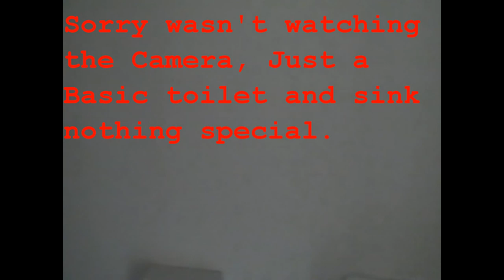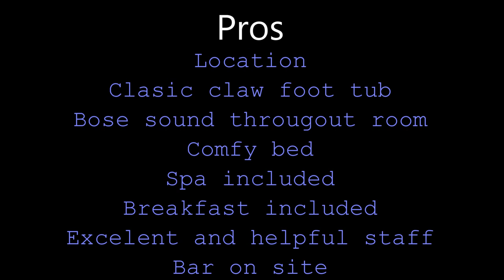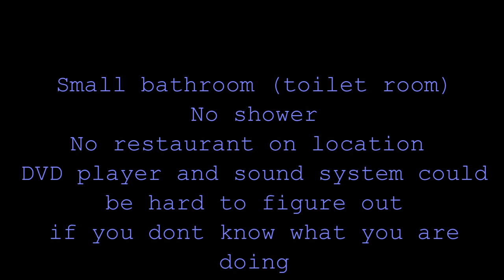Wolf-Dietrich Hotel Salzburg Austria review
TnT review the Wolf Dietrich in beautiful Salzburg Austria. Please feel free to hit us up with any questions about the hotel or area.